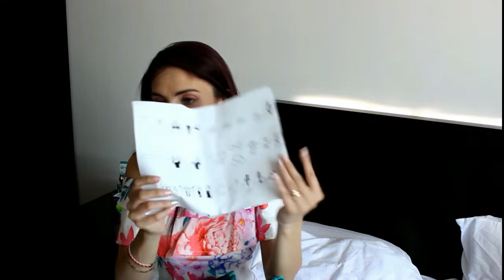Ce se afla in geanta mea de plaja? ♥ What's in my beach bag ? SummerEssentials 2018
Hey,
Ca tot ne aflam in perioada concediilor/vacantelor, astazi vorbim despre esentialele acestui sezon sau cum ma protejez eu de razele puternice ale soarelui.
Am pregatit pentu voi o geanta plina cu creme, lotiuni si spray-uri cu protectie solara sau fara, produse destinate bronzarii rapide, produse de ingrijire dupa expunerea la soare, dar si  carti + alte accesorii care sa ne insoteasca la plaja si sa ne faca ziua mai frumoasa si mai relaxanta. La final, povestim si despre parul meu si ceea ce folosesc eu pe timp de vara si nu numai.

Voua ce produse va place sa folositi pe timp de vara?

Daca va place acest clip nu uitati sa-mi dati un LIKE si sa va abonati la canalul meu.

DSLR Canon EOS 1200D + Obiectiv EF-S 18-55mm IS si am editat cu Filmora.